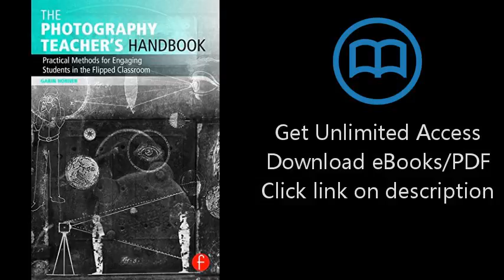Download The Photography Teacher's Handbook: Practical Methods for Engaging Students in the [P.D.F]